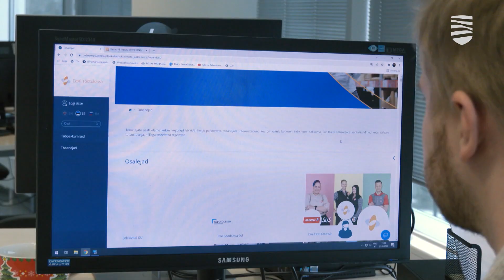Пик роста безработицы еще не наступил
Каждую неделю сообщается о добавлении сотен людей в списки безработных в Эстонии – уровень зарегистрированной безработицы уже перевалил за 8 процентов. Все чаще стали поступать сообщения о том, что то или иное предприятие собирается закрываться, а это значит, что безработица не просто продолжит рост, а будет увеличиваться еще быстрее. Какие меры собирается принимать государство? Подробности – в видеосюжете «Новостей Таллинна».